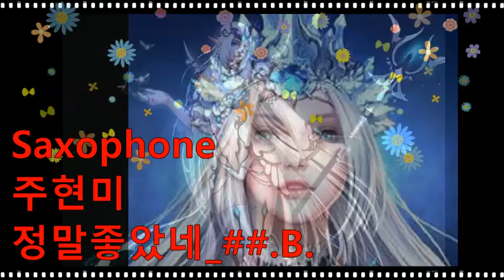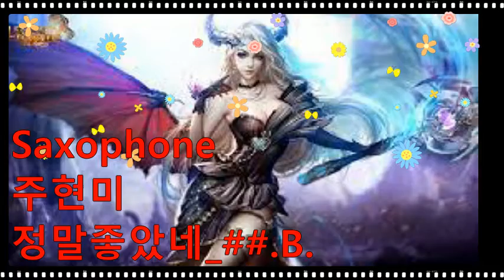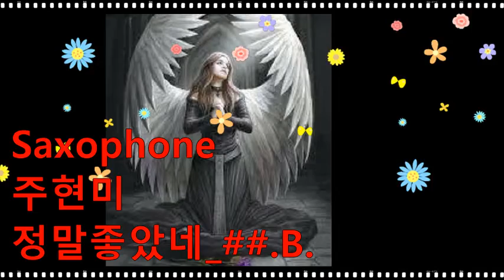주현미_정말좋았네_##.B.202210